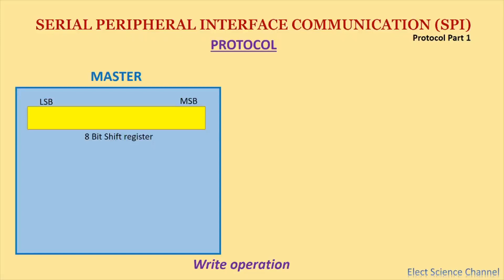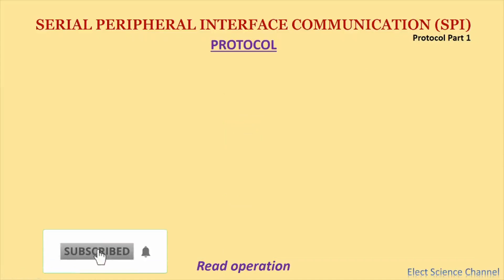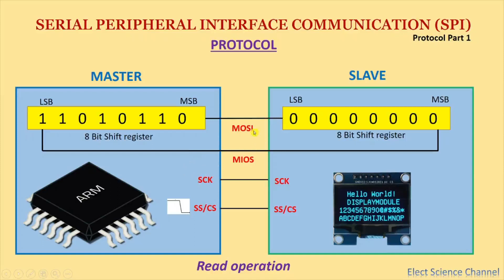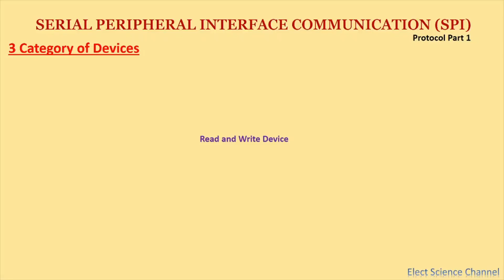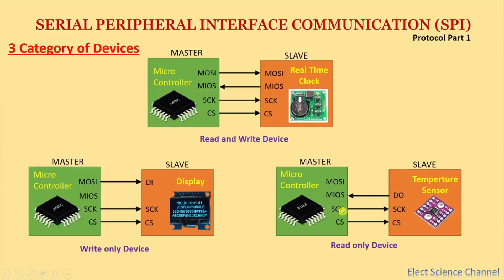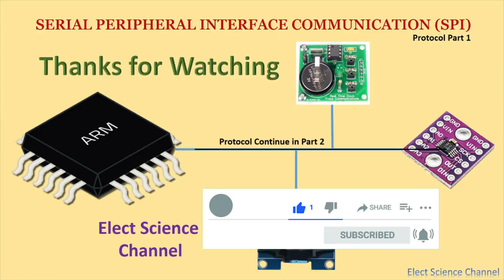SPI Communication Protocol - Part 1 - Tamil | Serial Peripheral Interface Protocol Tamil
SPI Communication Protocol that explain the data transfer between single Master - Single Slave devices through MIOS, MOSI buses in Tamil. SPI Protocol is a full duplex communication that transfer data on both direction at a time, SPI protocol is a synchronous serial communication. SPI communication protocol used in On-board communication with peripheral devices. A cheap cost of SPI communication because of it shift register cheap construction compare to other communications. SPI Protocol is fully master controlled communication and unlimited Serial stream of data without interruption. This Serial Peripheral Interface Protocol  part 1 full explanation in Tamil